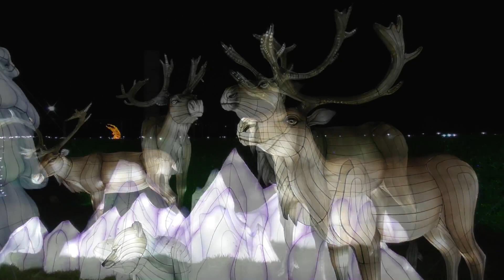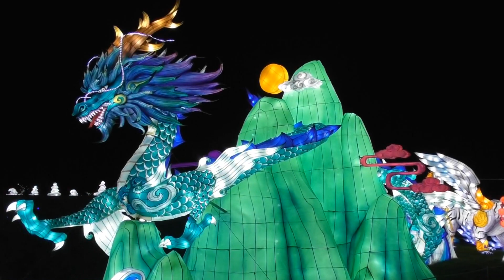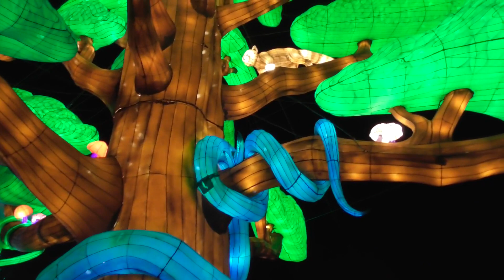LONGLEAT FESTIVAL OF LIGHT 2019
Highlights from the Longleat Festival of Lights 2019 during Annual Pass-holders preview held at Longleat House in Warminster Wiltshire England. This years theme is "Myths & Legends", see how many you know or remember?